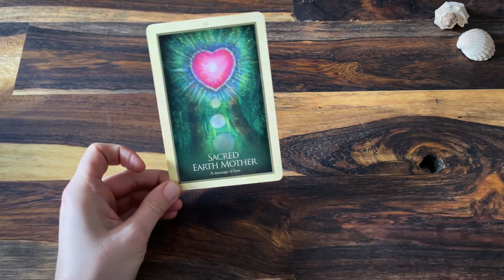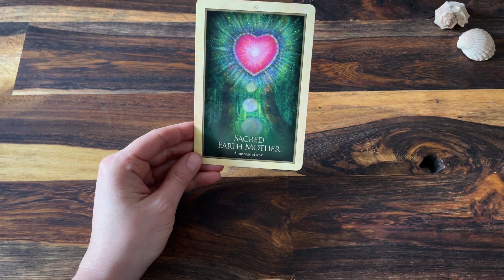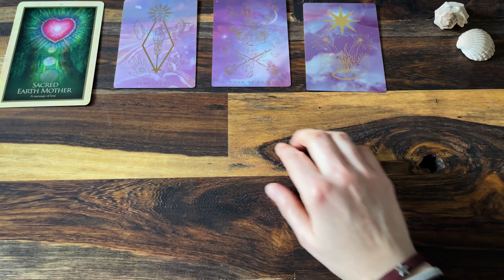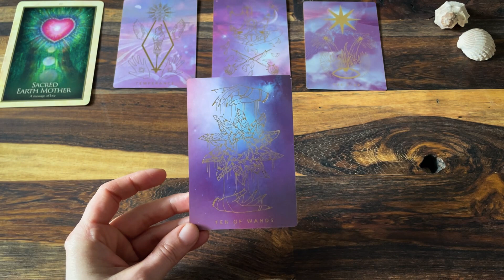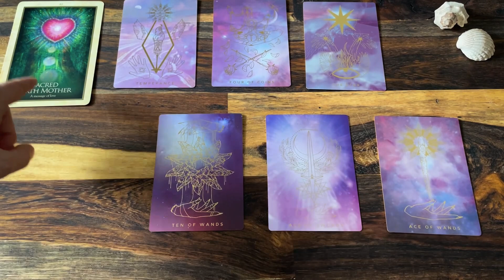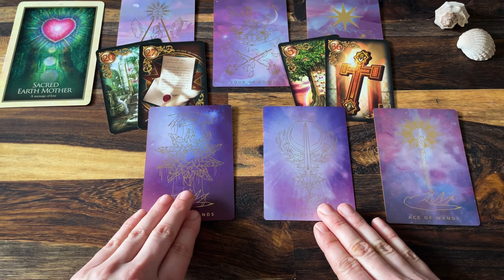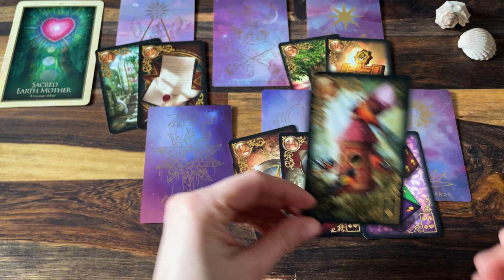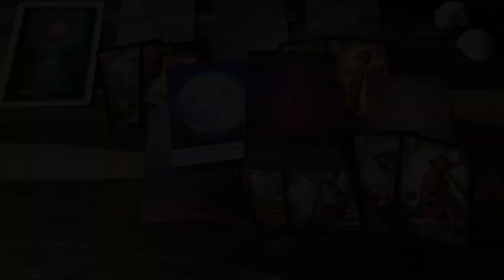Wochenbotschaft vom 25.04.-01.05.💝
ich wünsche euch viel Spaß mit der Wochenlegung🤗 Schau, ob sie dich berührt - dann ist sie deine💝

Alles Liebe!

Nina

Gaia Oracle
The Secret Language Of Colour Cards
Moonology Oracle